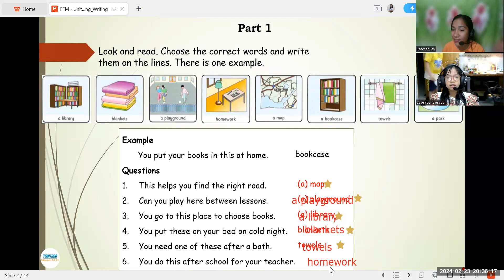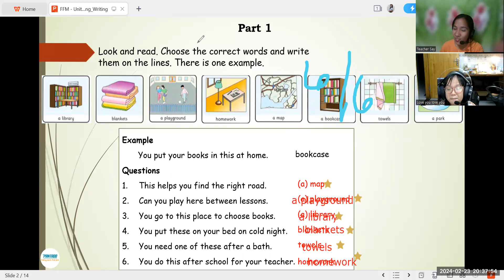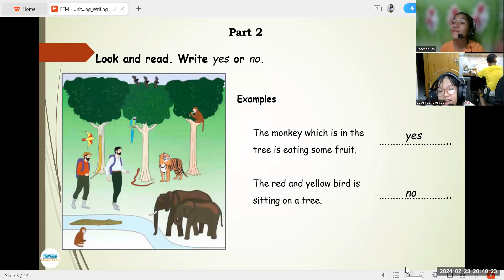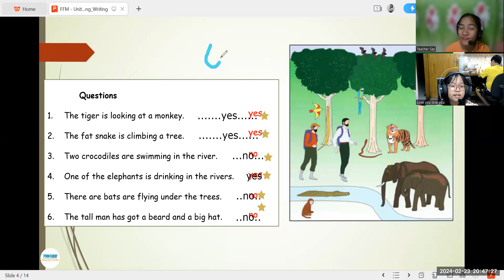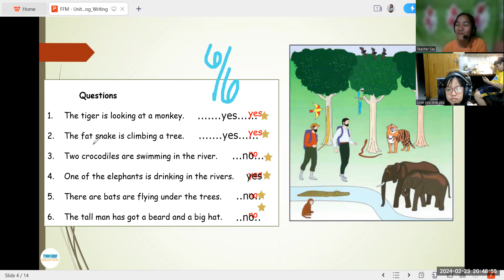PK2212026(02/23/2024)FFM - UNIT 4 B- Test- Reading & Writing